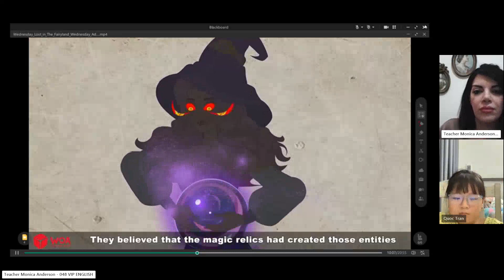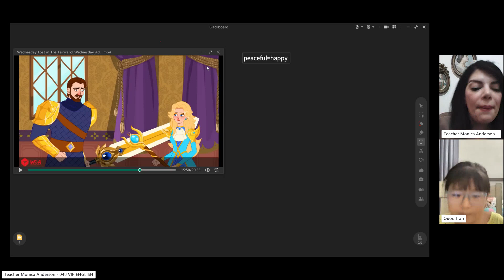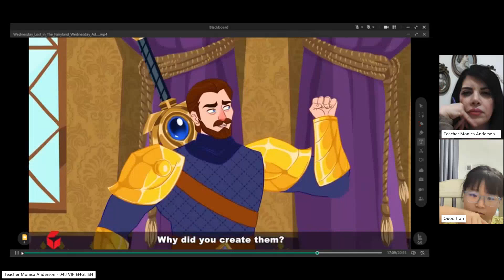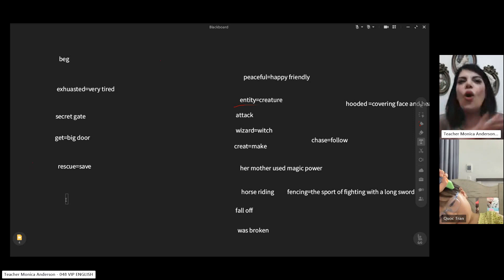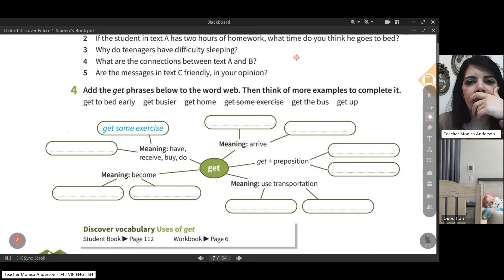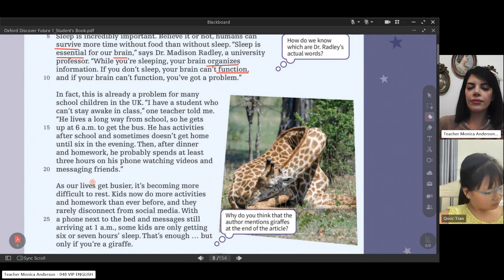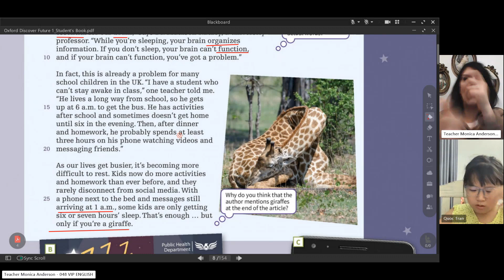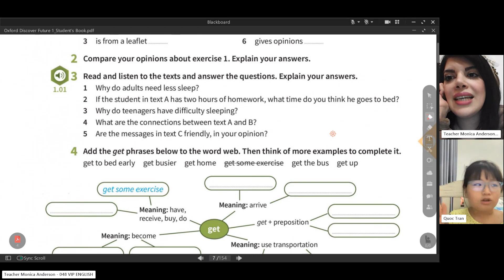Class recording AnhTLB Mar 2